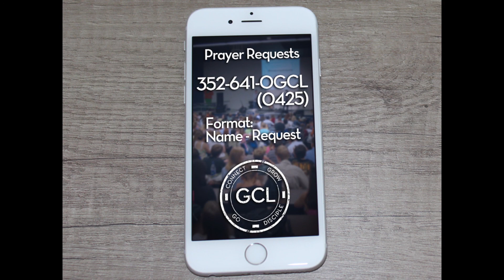Announcements: November 5th